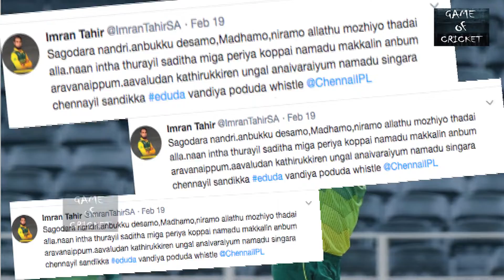इस बड़े खिलाड़ी ने किया संन्यास का ऐलान...धोनी का है एकदम खास